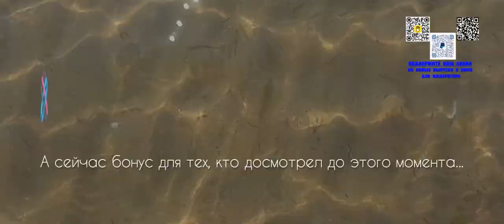Адриатика. Бибионе. Отпуск на море. Ловля крабов. На машине в отпуск в Италию.